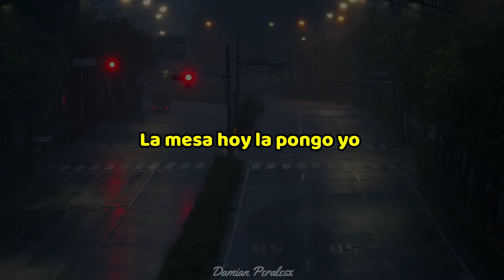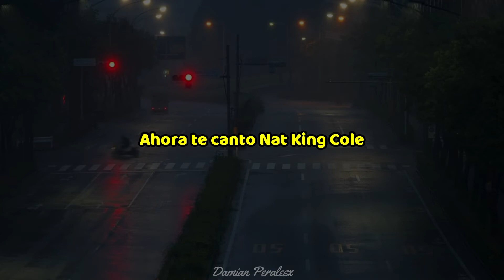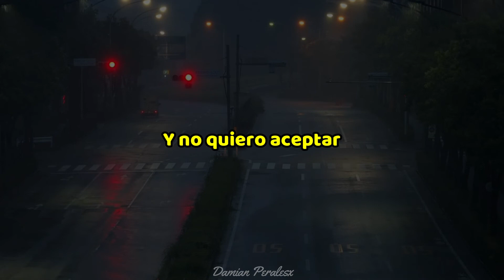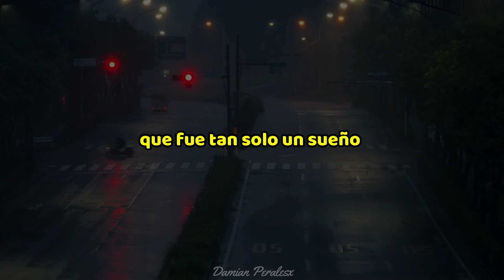Roy Borland - Sueño // Letra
Sueño es un emotivo homenaje a su abuela, creado sin más pretensión que honrar su memoria y mostrarle su respeto.
No es ni mucho menos una composición reciente. La creó hace siete años, la misma noche del fallecimiento, la noche que se le presentó en sus sueños. Se despertó, encendió la grabadora y en un par de minutos ya existía la canción, con ese tan real “soñé que estabas aquí y juro que jamás había reído en sueños”.

Letra:

La mesa hoy la pongo yo
Tu vete a la habitación
Que hoy he escrito una canción, sobre ti

Apaga tu televisión
Cierro la puerta del salón
Porque hoy te canto esta canción, para ti

Soñé que estabas aquí
Y juro que jamás había reído en sueños
Y no quiero aceptar que fue tan solo un sueño

Al fin te canto en español
Ahora te canto Nat King Cole
Y la canción sobre el sol
En un día gris

Así que busco en el rincón
La guitarra de atrás del sillón
Si quieres canto esta canción
Por ti

Y estabas igual a cuando éramos pequeños